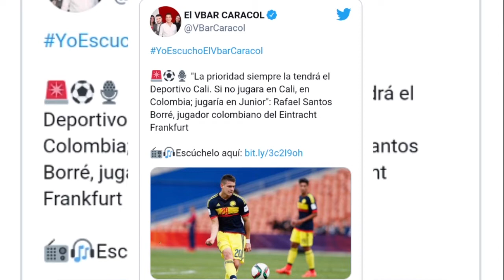LAS PALABRAS DE HAROLD CON EL CALI, SI NO JUEGO EN EL CALI ESTE SERIA MI OTRO EQUIPO SANTOS BORRE.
HOLA EN ESTE VIDEO TE CUENTO:
LAS PALABRAS DE AGRADECIMIENTO DE HAROLD PRECIADO CON EL DEPORTIVO CALI.
SANTOS BORRE SI NO JUGARIA EN EL CALI ESTE SERIA MIOTRO EQUIPO EN EL COLOMBIA.